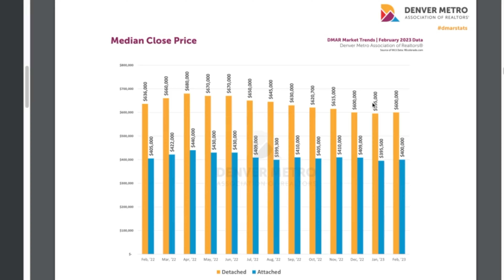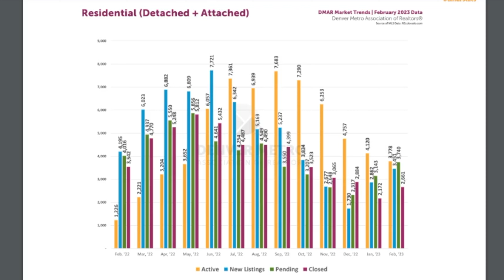Why are home prices rising in 2023? Denver Real Estate Update!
Why are home prices rising in 2023 around Denver, Colorado? Home buyers are back finding deals despite high interest rates BUT inventory remains low. What are the factors driving prices up for the first time in months? Top producing Denver Realtor Ryan Haarer breakis it all down in this video.

Want to learn more about how Ryan gets homes sold for top dollar?Looking for your next Denver home? Reach out to Ryan to setup a meeting and discuss your specific questions and needs.

📱 Ryan Haarer // Realtor // LIV Sotheby's International Realty

00:27 Meet Ryan
01:05 The latest market data
02:35 Prices Rising
05:55 What I'm Telling Buyers
07:46 What I'm Telling Sellers
09:25 The Future